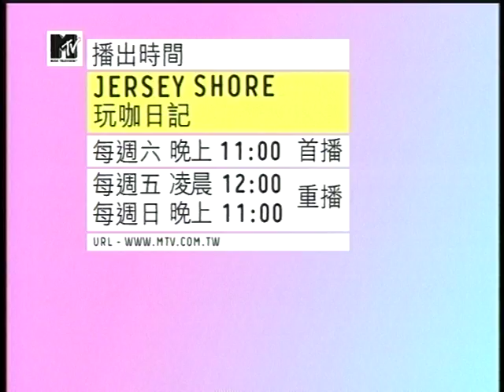MTV小片頭(2011年3月).+MTV節目廣告(MTV驚世紀錄王).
我不擁有本影像版權(這是我所主持的節目).
我上傳這個是因為[遠距教學]&[學術研究]的[合理使用]需求.
[youtube] as a powerful (Teaching tool).
將[youtube]當作一種有力的(教學工具).
如有侵權請移除.